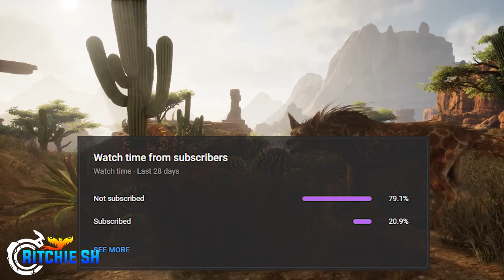Does Ashes of Creation Have Too Much Content?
Every MMORPG has their BIG feature that the game is built around.. Well almost every MMO. But Intrepid is being very ambitious. With Ashes of Creation, every single thing they are building has a huge amount of complexity behind it. But will it be too much?

00:00 Intro
00:35 Is there Too Much? (Skip Intro)
07:14 Outro